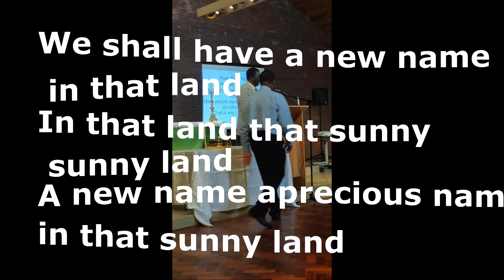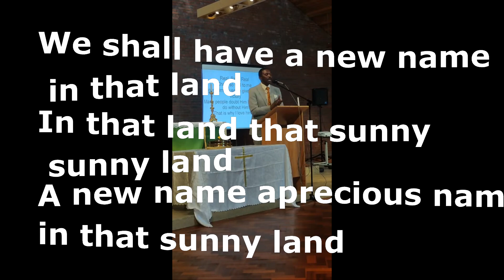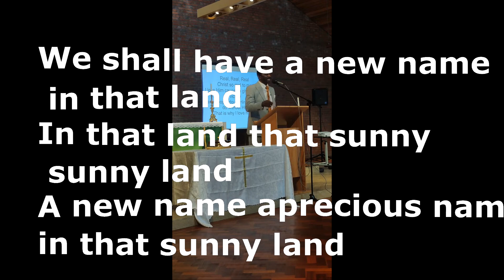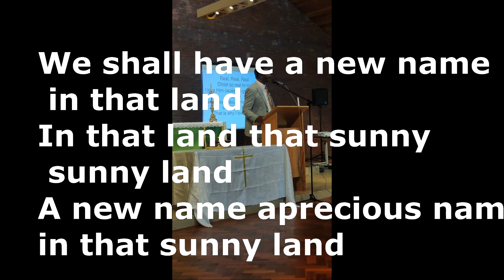We shall have a new name in that land